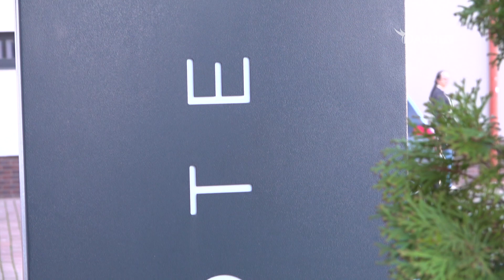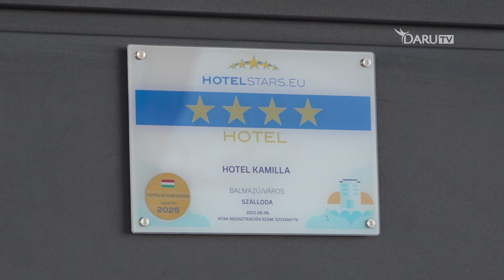Négy csillagos élmény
Ahogyan a városunk tulajdonában levő minden gazdasági társaságnak, a Balmazújvárosi Turisztikai és Szolgáltató Kft -nek is beszámolási kötelezettsége van a képviselő-testület előtt. A több egységet, köztük városunk hotelét üzemeltető társaság előzetes beszámolóját és terveit jóváhagyással támogatták városunk helyi képviselői. A 2022-es évről és a közeljövőről Máté Lajos igazgatót kérdeztük.